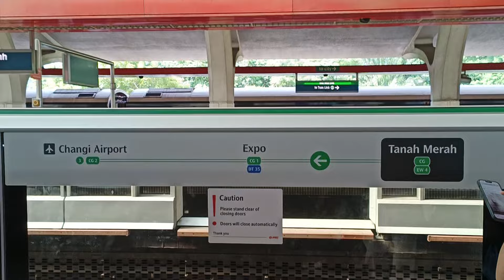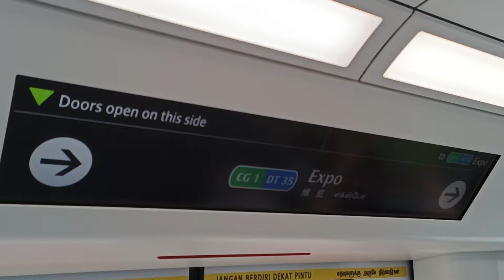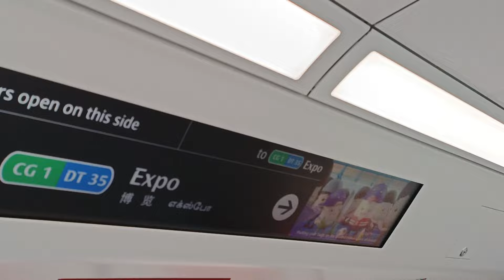[Expo Bound - Track Fault] SMRT Trains - Alstom R151 [853/854] [Tanah Merah → Expo]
Date filmed: 20 June 2024
Time of recording: 1000hrs - 1008hrs
Towards: Expo
Train Model: Alstom Movia R151
Train Run: 102
Depot of Origin: Changi Depot
Final Destination Depot: Changi Depot (replaced)
Carriage filmed at: 12854 A1/B1
AM/PM/Full Day: Full Day Service (Tanah Merah - Expo, replaced by 035/036)

This video features an Alstom Movia R151, 853/854, which is from CHD to serve CGL for the whole day, from EW4 Tanah Merah to CG1 Expo.

A new R151 trainset to serve CGL for its first time ever since the R151 "official" debut on CGL less than 1 week ago. Also recently debuted on EWL, and it managed to come over to CGL not long after!

Due to a track fault between the tracks that leads into Changi Airport Platform B, that particular section of the tunnel was closed off for trains to travel towards Expo from Changi Airport. Hence, 2 trains were seen doing Expo Bound. One (which is this trainset, 102 853/854) is from Tanah Merah to Expo and the other one (101 821/822) was seen doing from Expo to Changi Airport. Pretty rare itself to see Expo Bound Trains on CGL, since it only serves 2 stop on the branch. The train also crossover to the other tracks that leads into Expo Platform B to pick up passengers. Announcements was also made onboard trains to inform commuters of a need to transfer trains at Expo.

At Expo, both 821/822 and 853/854 would meet up with one another, allowing for an easier transfer between both trains to Tanah Merah (from Changi Airport) and Changi Airport (from Tanah Merah).